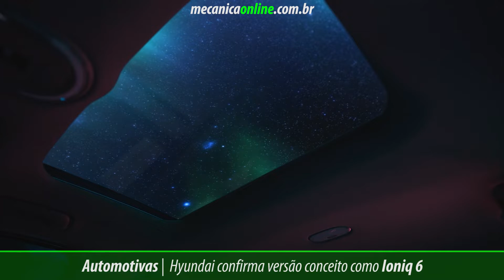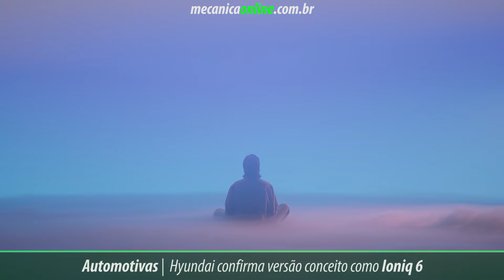Hyundai revela Ioniq 6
Que profecia é essa? Calma, vamos aos detalhes. A Hyundai havia revelado a versão conceito Profecia – Prophecy – e agora a marca confirmou que na verdade o Prophecy é o novo e elegante Ioniq 6 em sua versão de produção.

Nesse primeiro momento a marca só nos revela o design externo e interno, sem mais detalhes sobre especificações e preços.

O design exterior é tão arredondado e marcante quanto o conceito. Ele ainda manteve o pequeno spoiler na parte traseira e detalhes verticais incomuns no pára-choques traseiro.

As proporções sofreram um pouco na mudança para a produção. Há muito mais chapas nas laterais e acima das rodas, tornando o carro mais alto no geral e um pouco menos parecido com um espectro.

Mas ainda é uma máquina impressionante e certamente é elegante no sentido físico.

A Hyundai afirma que tem um coeficiente de arrasto de 0,21, que foi alcançado com a forma do carro, além de aberturas de grade ativas, spoiler e aberturas na traseira, painéis da parte inferior da carroceria e espelhos de câmera opcionais.

Por dentro, o Ioniq 6 demonstra sua evolução em relação ao Ioniq 5. Ele possui um painel semelhante que abriga telas de 12 polegadas para instrumentos e entretenimento e um design semelhante de painel e volante.

Mas é aprimorado com novos recursos, como mais iluminação ambiente que pode ser dividida em duas cores diferentes.

Ele possui um console central flutuante, que parece abrigar botões e interruptores, como os das janelas. Isto é para remover qualquer aparelhagem das portas. Além disso, os quatro pixels no volante acendem e, aparentemente, podem comunicar informações ao motorista. Exatamente o quê, porém, a Hyundai não divulgou.

E há muita coisa que a Hyundai não compartilhou.

Ela não disse uma palavra sobre o trem de força, exceto que usará a plataforma E-GMP como Ioniq 5, Kia EV6 e Genesis GV60. Portanto, ele terá um sistema de bateria de 800 volts.

Provavelmente também estará disponível com um único motor traseiro ou motores duplos dianteiros e traseiros. Mas quanto ao tamanho da bateria e a potência do motor, a Hyundai não disse.

O preço também permanece um mistério, embora o interior atualizado sugira que isso pode ser mais caro que o Ioniq 5. Felizmente, os detalhes estão chegando em julho, quando deveremos saber mais em breve.

Esse é o canal de vídeos do portal Mecânica Online®.
Mecânica do jeito que você entende.

para informações mais completas.